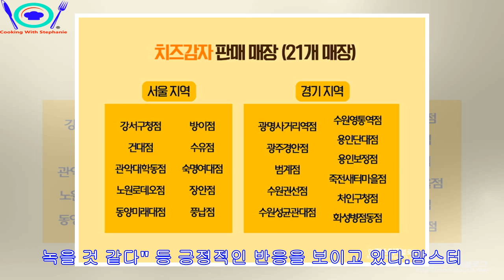딱 한달만 '한정 판매'되는 맘스터치 '치즈 범벅' 감자튀김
► [인사이트] 김소영 기자 = 맘스터치에서 달콤하고 짭짤한 치즈 토핑이 가득 얹어진 감자튀김을 딱 한 달간만 한정 출시한다.지난 24일 맘스터치는 공식 페이스북 등을 통해 치즈와 감...